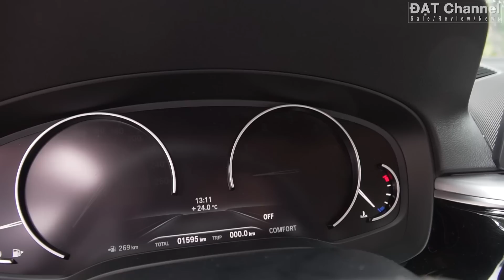[xe đã Bán] BMW 520i siêu lướt đăng kí 5/2019 đi 1.500km mới 99.999% | 0901226669| Đạt channel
Vlog :Đạt chia sẻ nhanh về chiếc xe BMW 520i siêu lướt
xe đăng kí lần đầu tháng 5/2019 đi 1,500 % gần như mới 100% từ hẫng ra